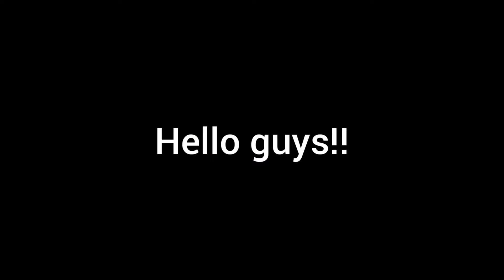A Random Guy was challenging my squad | Pubg Mobile 3v3 only M24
Hello guys new video is out. Hope you guys enjoy the video